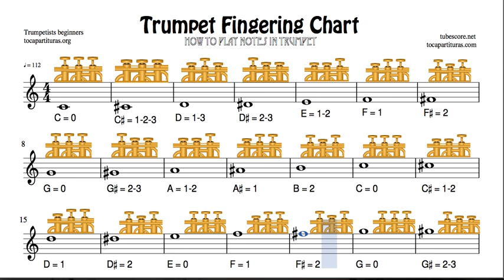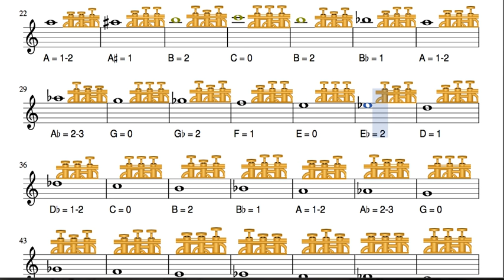Trumpet Fingering Chart Easy Sheet Music for Notes Trumpet How Beginners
Musically yours.
tubescore